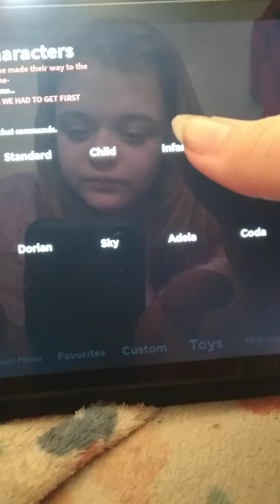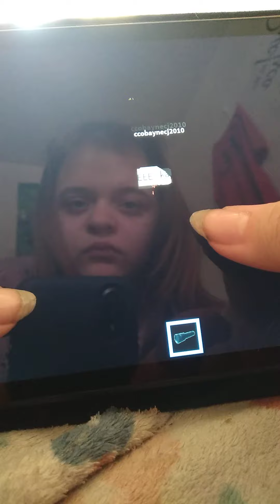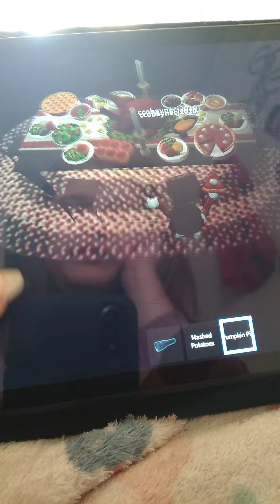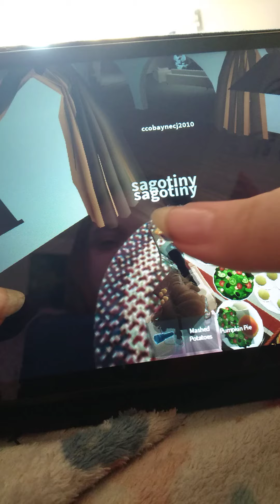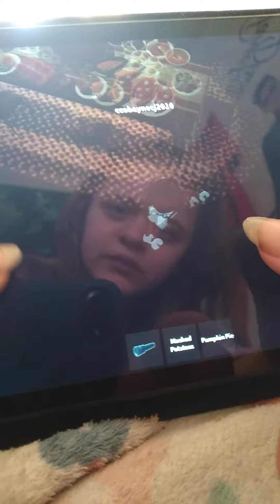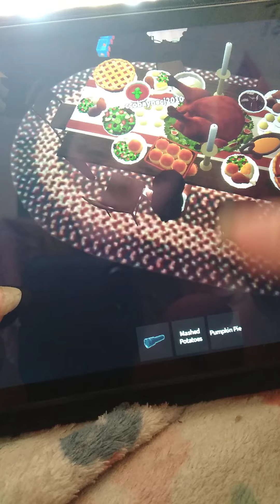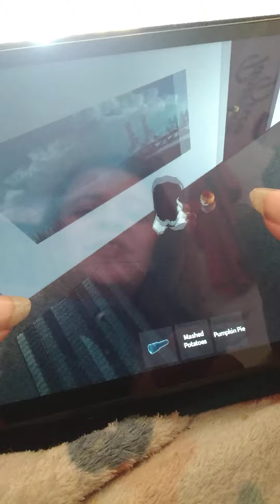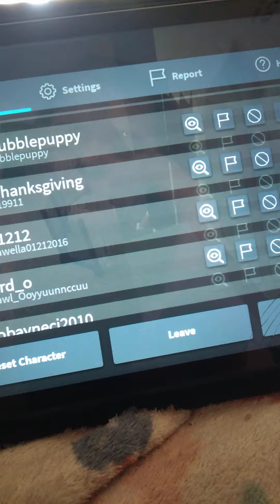Toytale Roleplay! (Roblox)